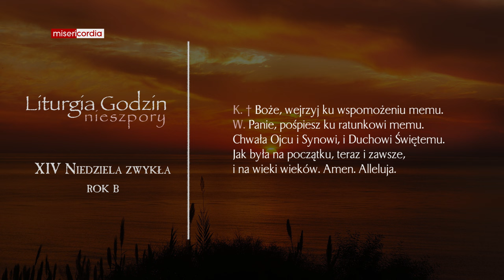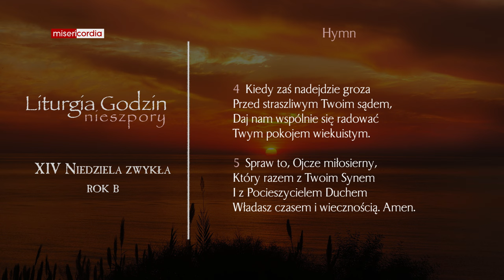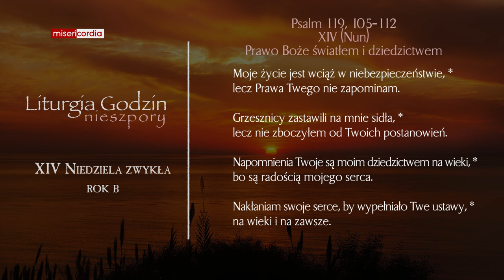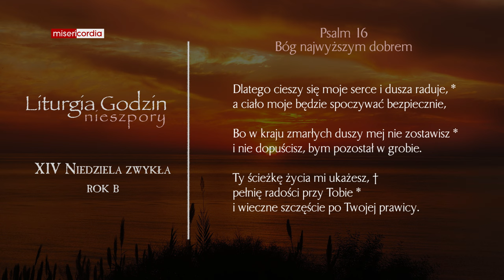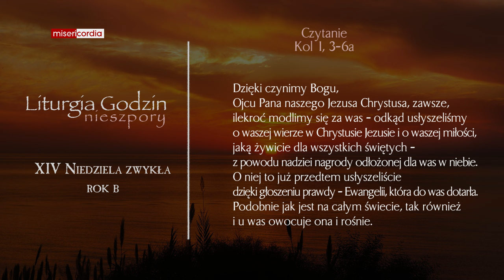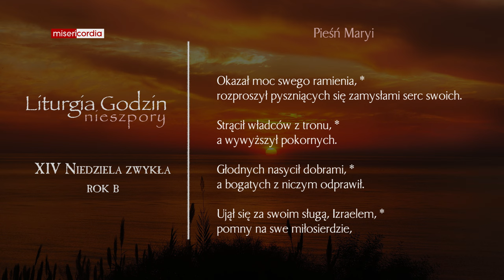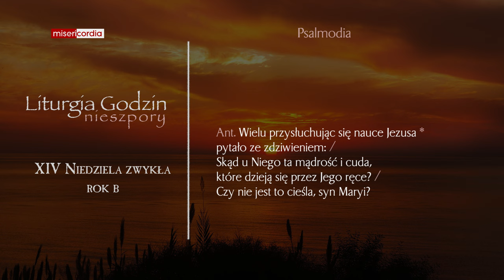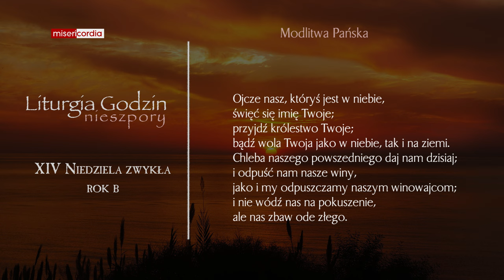Liturgia Godzin | I Nieszpory | XIV Niedziela zwykła (rok B)